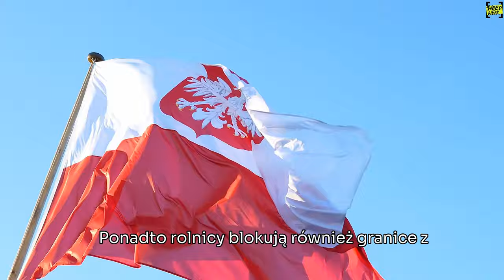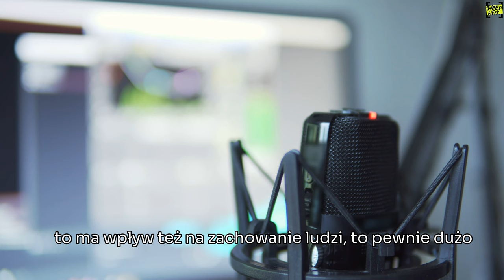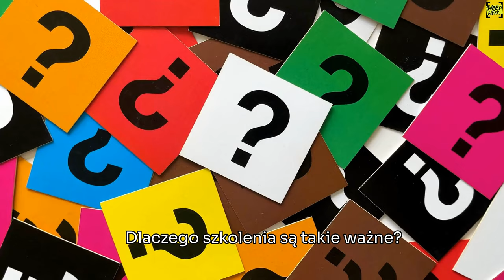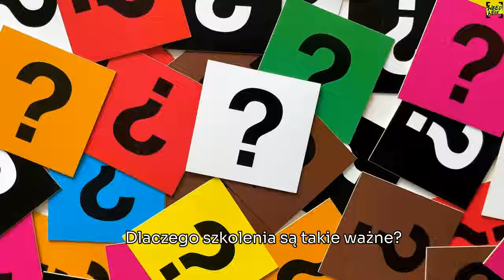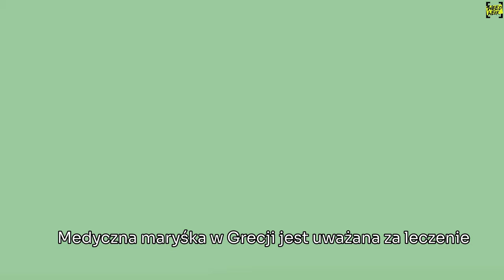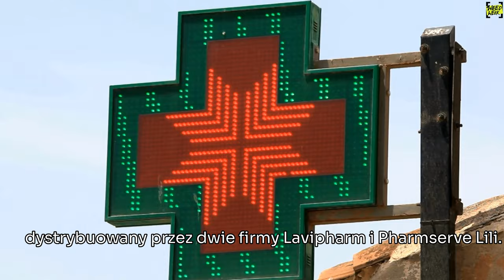SZKOLENIA POLICJANTÓW, MEDYCZNA W GRECJI I WPADKA SNOOP DOGGA ODC. 23 | WEEDWEEK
Jest to film o charakterze informacyjnym tworzony przez redakcję legalnie działającego na terenie Polski portalu internetowego. Materiał jest zgodny z zasadami i polityką platformy YouTube.

Więcej newsów na ten temat znajdziesz na portalu WEEDWEEK (KROPKA) PL

0:00 - Intro
0:52 - Michał Kołodziejczak
4:07 - Szkolenia policjantów
7:24 - Grecja
12:07 - Snoop Dogg